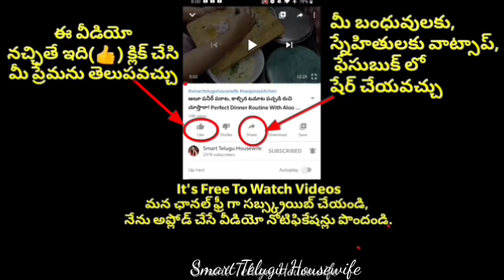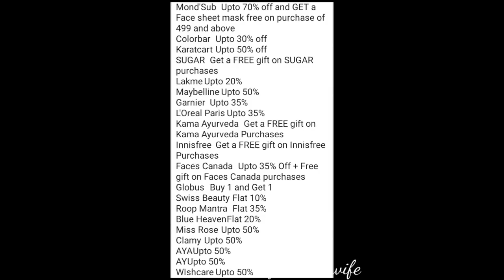😋అమ్మ చేతి వంటలు గుత్తి వంకాయ మసాలా కూర & వెజ్ బిర్యానీ! how to reduce double chin| purplle sale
Chopping Board

Purple Links:

Stay Quirky Lipstick Soft Matte Minis - Kiss Me With Every Lip Color, Set of 12 Mini Lipsticks, Kit 1 (14.4 g)
Colorbar Precision Waterproof Eyeliner With Shiny Silver Cap Black (2.5 ml)

1. Spice rack(16 Jars)
2. Chef Knife
3. Chapati peeta(Marble)
4. Chapati peeta(Marble) with belan(karra)
5. Pigeon Chopper(Green)
6. Vegetable Cutter
7. Pizza Cutter
8. Kitchen Wall Sticker
9. Oven stand
10. Silicone Brush Set
11. Silicone baking cup set(Muffins)
12. Microwave Hand Gloves
13. Cotton Apron
14. Electric Egg Boiler
15. Metal Brush set for cleaning
16. Fridge Organizer set(4)
17. Plastic ceiling pouch bag clips
18. Stainless steel bandi(1.9L)
19. Stainless steel bandi(1.9L & 2.3L)
20. Stainless steel pressure cooker(2L)
21. Prestige Electric Kettle(1L)
22. Stainless steel pressure cooker(3L)
23. Wall fixed Plates Stand(5 Layer)
24. Kitchen Sink Drain hole Filter
25. Rice Bowl Strainer
26. Fridge Mats
27. Prestige Dosa Tawa
28. Potato masher
29. Sponge Wipes
30. Whipping cream powder
31. Cake Moulds
32. Cocoa Powder
33. Baking Powder
34. Butter paper
35. Food Colors
36. Cling Film
37. Saree Covers( 24 Pieces, single)
38. CIF Cream for Kitchen cleaning
39. CIF Kitchen Cleaner
40. Bathroom Tiles Cleaner